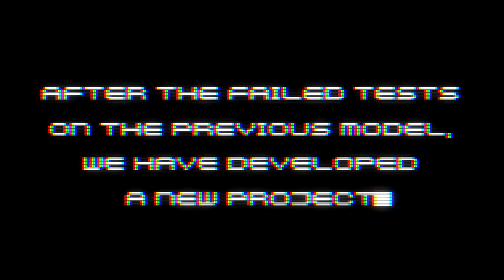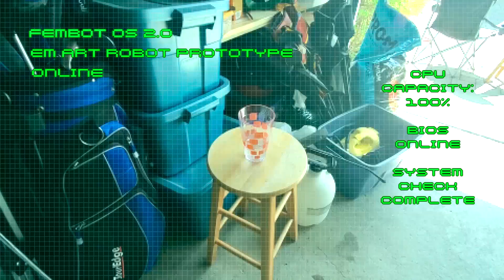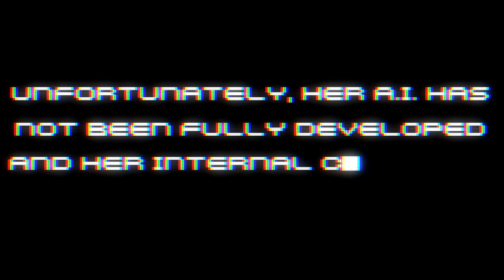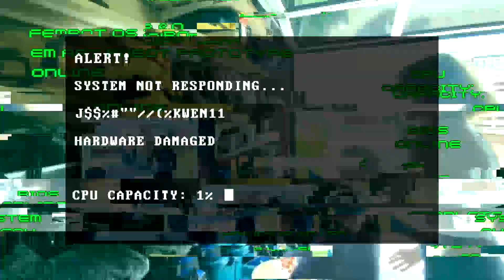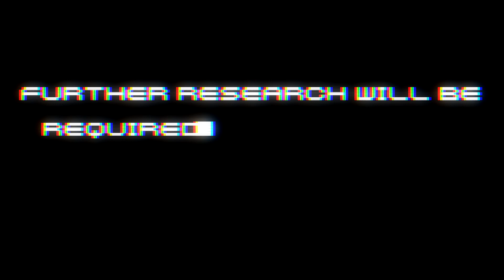EM ART - Canadian Fembot Prototype Test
This video has been made with the collaboration of the amazing dancer "EM ART" from canada. A big thank you to her for her outstanding performance and all the time and effort that she put into this project.

It's been five long months since my last upload but finally, here's the final result. I hope you guys enjoy it.